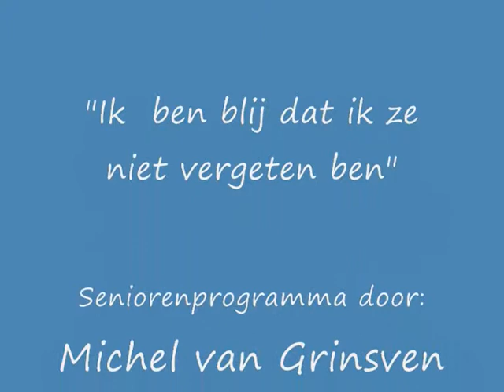Senioren show 1 "Ik ben blij dat ik ze niet vergeten ben" ( Michel van Grinsven)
Michel van Grinsven trad op 6 augustus 2012 op in De Volckaert in Dongen. De voorstelling werd geregistreerd door twee camera's. Hier een compilatie van de show, waarin Michel liedjes zingt, goochelt en een buikspreekact doet met buikspreekpop Jeroentje. Het betreft hier een show, compleet met eigen klein decor en een BOSE geluidsinstallatie met gespreid geluid.